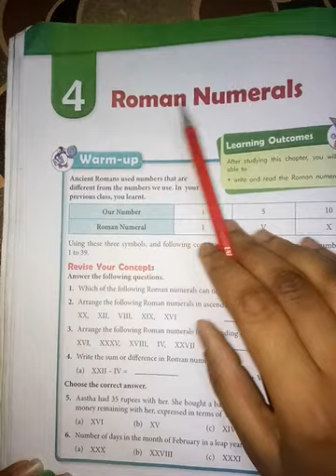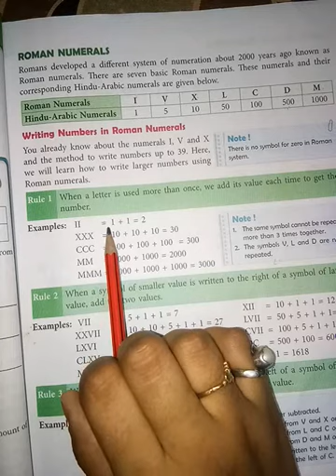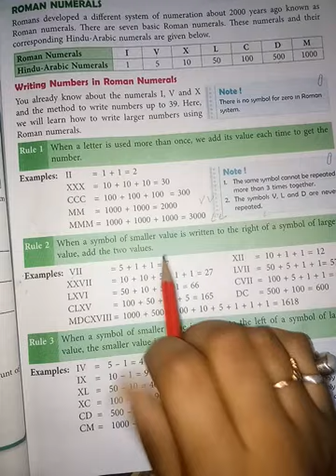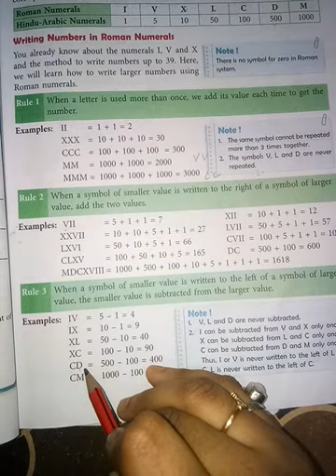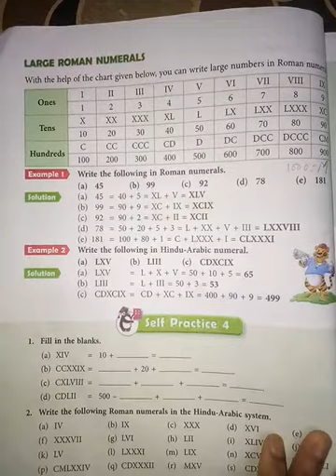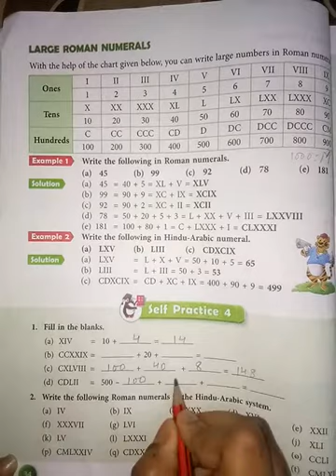Maths class5 27-04-2021